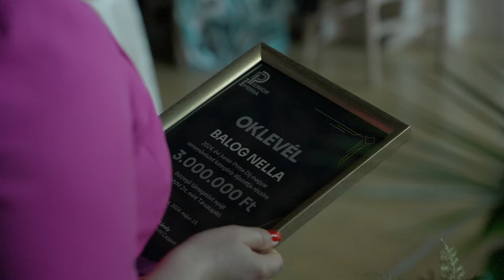MVM Junior Prima Díjátadó 2024 – Összefoglaló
A magyar zeneművészet tíz kiemelkedő, harminc év alatti képviselője vehette át tizenhetedik alkalommal a Junior Prima Díj magyar zeneművészet kategória elismeréseit május 15-én. Az MVM a szakmai elismerésen túl idén már hárommillió forinttal támogatja az ifjú tehetségeket.

Tíz kiemelkedő fiatal művész vehette át idén is a Junior Prima Díj magyar zeneművészet kategóriájának elismeréseit. A díj Társalapítója, az MVM Csoport számára több évtizede kiemelten fontos a kulturális értékek támogatása, ápolása. A Junior Prima Díj tizenhét éve létrehozott magyar zeneművészet kategóriája is ezt a célt szolgálja. Az eddig 170 díjazott fiatal tehetség közül sokan a világ legjelentősebb helyszínein lépnek fel, bizonyítva az elismerés jelentőségét. Az előző évhez hasonlóan a Junior Prima magyar zeneművészet kategória idén is a zenei műfajok szélesebb körére terjed ki, amit a zsűri összetétele, illetve a jelöltek sokszínűsége is tükrözött. Jazzszaxofonost, kürtművészt, énekest és zeneszerzőt is találunk az idén díjazott tehetségek között. Az elismerés pénzjutalommal is jár, az Alapítvány és a mecénások döntése szerint az eddigi 2 millió forint helyett fejenként 3 millió forintra emelkedett a kiemelkedő tehetségek támogatása.

Az MVM jóvoltából minden évben tíz kimagasló, 30 év alatti tehetség veheti át a Junior Prima Díj magyar zeneművészet kategóriájának elismeréseit a szakmai zsűri döntése alapján. Az idei díjazottak között szerepel Balog Nella csellóművész, Drippey Máté jazzszaxofonos, ifj. Gál László kürtművész, Kelemen Gáspár hegedűművész, Mester Dávid zeneszerző és zongoraművész, Nagy Ábel Márton jazz-zongoraművész, zeneszerző és énekes, Papp Mátyás jazz-harsonaművész és hangszerelő, Stark János Mátyás hegedűművész, zeneszerző, Szabady Ildikó fuvolaművész és Szalai Molli zongoraművész.

A megújult zsűri a legtekintélyesebb magyar zeneművészeti szakértőkből, valamint az Alapítványt és a Társalapító MVM-et képviselő zsűritagokból áll. További információ